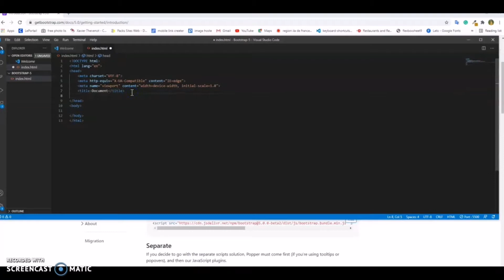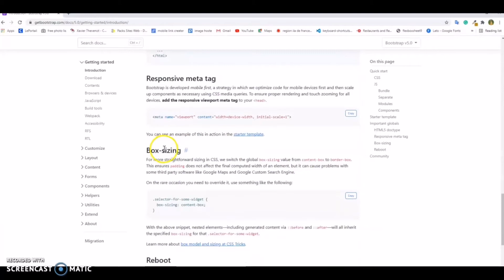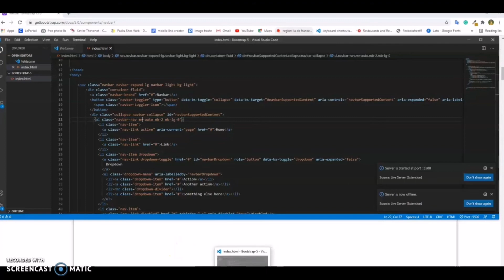Bootstrap 5 navbar align right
Video guide Navbar menu aligns right.

responsive navbar css
bootstrap 5
bootstrap tutorial
responsive navbar
bootstrap navbar tutorial
responsive navbar bootstrap
how to setup a navigation using bootstrap 5
bootstrap 5 navbar
bootstrap 5 tutorial
bootstrap 5 crash course
bootstrap 5 tutorial for beginners
bootstrap for beginners
Bootstrap 5
responsive navigation bar
responsive navigation bar with html and css
responsive navigation bar tutorial
navigation bar